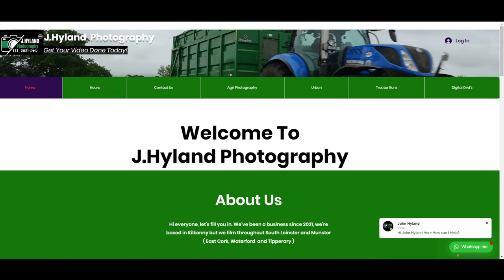About video J Hyland Photography Agri & Urban